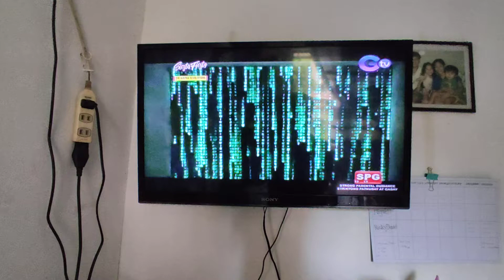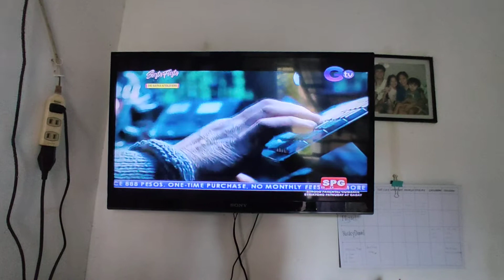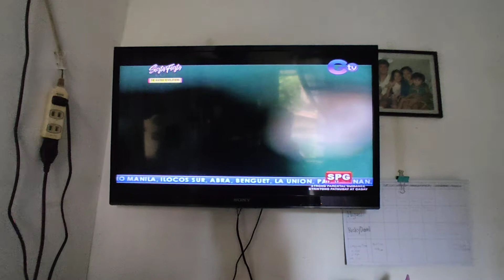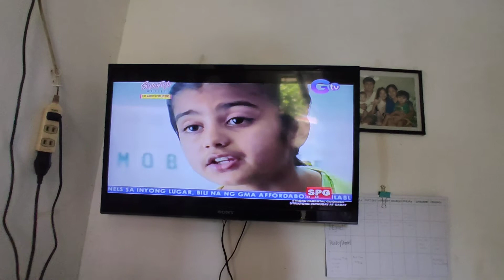The Matrix Revolutions Tagalog Dubbed On GTV